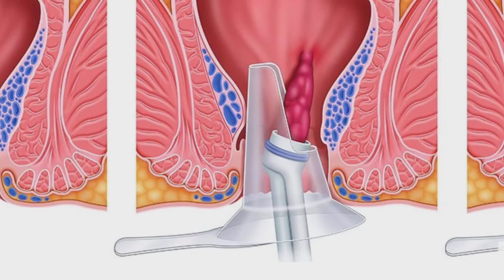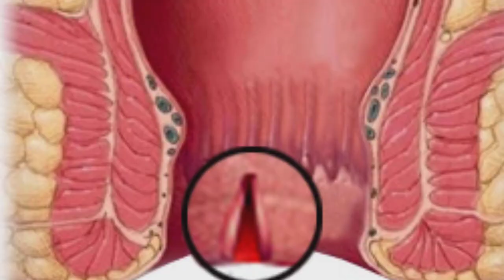बवासीर के दर्द में तुरंत आराम दिलाएंगे ये 5 घरेलू नुस्खे, piles treatment at home, piles treatment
बवासीर के दर्द में तुरंत आराम दिलाएंगे ये 5 घरेलू नुस्खे, नहीं है कोई साइड इफेक्ट piles treatment at home
Piles (also known as hemorrhoids) is a condition in which veins in the lower rectum and anus become swollen and inflamed. To help manage the symptoms of piles, it is recommended to avoid certain foods that can worsen the condition.

Foods that you should avoid if you have piles include:

Spicy and greasy foods

Foods high in fat

Processed foods

Red meat

Dairy products such as milk, cheese, and butter

Alcohol and caffeine

Carbonated drinks

Refined carbohydrates such as white bread and pasta

It is also important to stay hydrated by drinking plenty of water and to increase your fiber intake by eating foods such as fruits, vegetables, whole grains, and legumes. Additionally, regular exercise can help improve circulation and prevent constipation, which can worsen piles.

It is recommended to consult with a healthcare professional for personalized advice on managing piles.

पाइल्स (बवासीर के रूप में भी जाना जाता है) एक ऐसी स्थिति है जिसमें निचले मलाशय और गुदा में नसें सूज जाती हैं और सूजन हो जाती है। बवासीर के लक्षणों को प्रबंधित करने में मदद करने के लिए, कुछ ऐसे खाद्य पदार्थों से बचने की सलाह दी जाती है जो स्थिति को और खराब कर सकते हैं। बवासीर होने पर आपको जिन खाद्य पदार्थों से बचना चाहिए उनमें शामिल हैं: मसालेदार और चिकना खाना उच्च वसा वाले खाद्य पदार्थ प्रसंस्कृत खाद्य पदार्थ लाल मांस डेयरी उत्पाद जैसे दूध, पनीर और मक्खन शराब और कैफीन कार्बोनेटेड ड्रिंक्स सफेद ब्रेड और पास्ता जैसे परिष्कृत कार्बोहाइड्रेट खूब सारा पानी पीकर हाइड्रेटेड रहना और फल, सब्जियां, साबुत अनाज और फलियां जैसे खाद्य पदार्थ खाकर अपने फाइबर का सेवन बढ़ाना भी महत्वपूर्ण है। इसके अतिरिक्त, नियमित व्यायाम परिसंचरण में सुधार करने और कब्ज को रोकने में मदद कर सकता है, जिससे ढेर खराब हो सकता है। बवासीर के प्रबंधन पर व्यक्तिगत सलाह के लिए एक स्वास्थ्य देखभाल पेशेवर से परामर्श करने की सिफारिश की जाती है।
Pain in piles treatment in hindi
piles
piles treatment
Piles treatment at home in hindi by doctor
piles symptoms
Hemorrhoids treatment
how to treat hemorrhoids
how to get rid of hemorrhoids
Piles me kya khaye kya na khaye
bawasir me kya khaye kya na khaye
Piles me khane se parhej kya hota hai
Piles me khane se parhez
bawaseer ka ilaj
Piles me kya nahi khaya jata
piles treatment at home in hindi
hemorrhoids symptoms
Piles me parhej in hindi
घर पर बवासीर का इलाज
बवासीर में दर्द का इलाज हिंदी में
धन बवासीर का इलाज
बवासीर का इलाज घर पर डॉक्टर द्वारा हिंदी में बवासीर के लक्षण
बवासीर का इलाज
बवासीर का इलाज कैसे करें
बवासीर से कैसे छुटकारा पाएं
पाइल्स में क्या खाए क्या न खाए
बवसिर में क्या खाए क्या न खाए
पाइल्स में खाने से परहेज क्या होता है
पाइल्स में खाने से परहेज
बवसीर का इलाज
पाइल्स में क्या नहीं खाया जाता
घर पर बवासीर का इलाज हिंदी में
बवासीर के लक्षण
पाइल्स मी परहेज हिंदी में